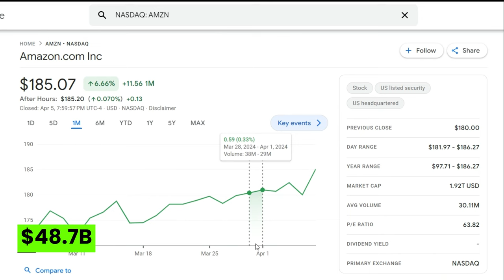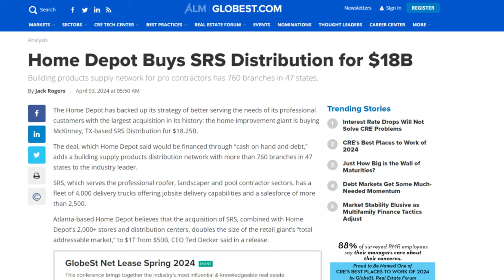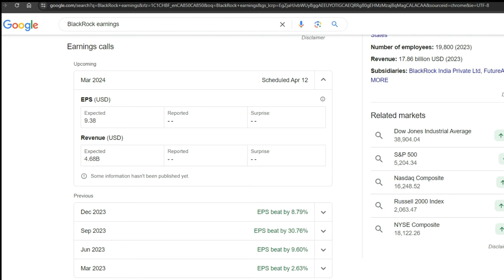Nvidia CRASHES, Amazon SOARS... But This Stock Was the REAL Winner (Ep. 22)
This week's movers: Meta, Amazon, Microsoft, Alphabet , ExxonMobil, Nvidia, UnitedHealth Group, Tesla, Apple, Home Depot
Movers Symbols: META AMZN MSFT GOOG XOM NVDA UNH TSLA AAPL HD

Chapters:
0:00 - Intro
0:06 - Last Week Market Performance
0:25 - Winners
1:10 - Losers
2:00 - Index Changes
2:14 - Opportunity?
2:22 - Earnings watch